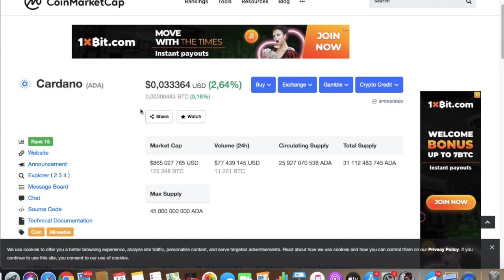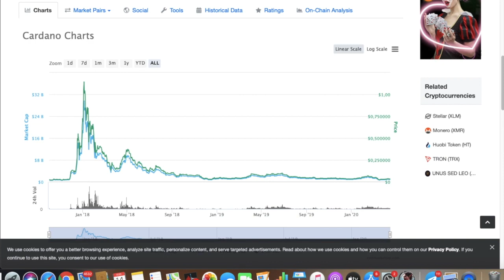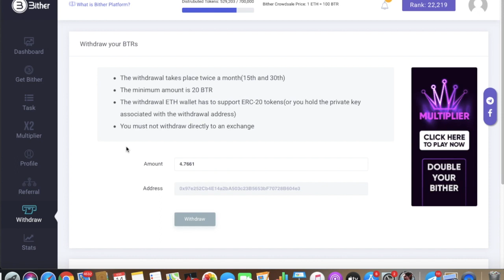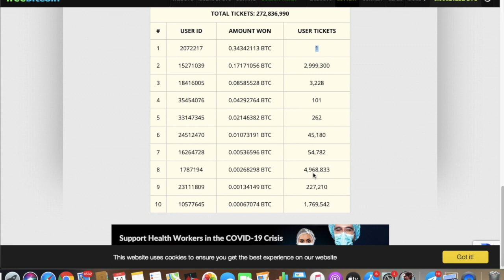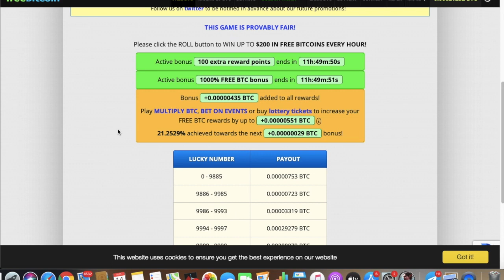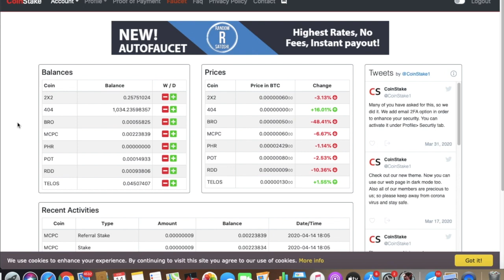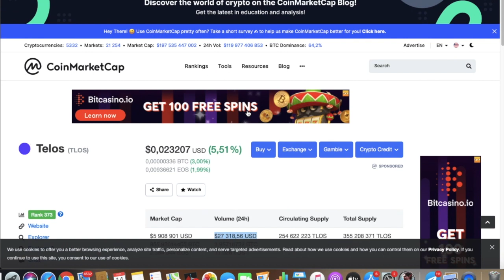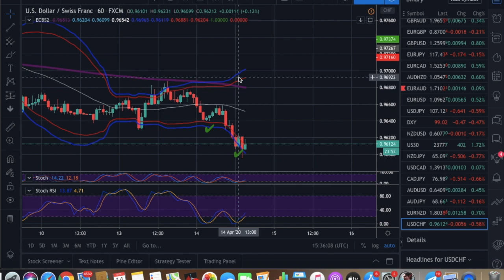4 SPRAWDZONE W 100% KRANIKI. KRYPTOWALUTY TOTALNIE ZA DARMO!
Dołącz do grupy
ZAINTERESOWANY TRADINGIEM NA CRYPTO I NIE TYLKO? NAPISZ DO MNIE!

LUNO (15 EURO W 3 MIN, Wpłać 250 euro i kup BTC a otrzymasz 15 euro za free)

LINK POLECAJĄCY DO SWISS BORG: PGMP42A (Zarabiaj na obstawianiu ceny BTC, ściągnij aplikacje w App Store lub play i wpisz kod)

KONIECZNIE ZOBACZ FILM Z BOTEM POD KRANIKI KTÓRY OMIJA CAPTCHA

WSPARCIE KANAŁU BTC: 133sSqD8L2FQFrmq93N3YYk68cdf9VRuT5
Ta treść ma charakter informacyjno- edukacyjny i jest wyrazem moich osobistych poglądów.